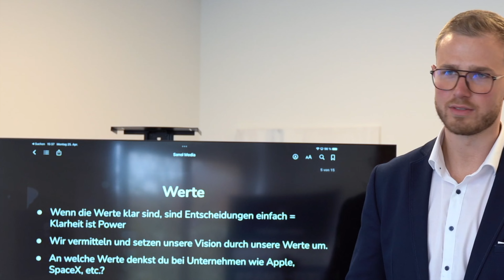Führungspersönlichkeit werden und 7-stellig skalieren als Agentur (Performance Psychologie Workshop)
Meine Arbeit ist 1zu1 abgestimmt auf Agenturen, wir senken deine Churrn-Rate, machen aus dir eine richtige Personenmarke und holen aus dir und deinem Team die maximale Performance! In diesem spannenden Video spricht Bastian Schmidt darüber was du machst und welche Entscheidungen du triffst wenn Mitarbeiter nicht das machen was du willst.

Der Business Performance Workshop dreht sich maßgeblich um das Thema Performance Psychologie, also wie du mehr Leistung aus dem Unternehmen holst, wie du dein Team optimal führst, bessere Kommunikation aufbaust und eine Führungspersönlichkeit wirst die 7-stellige Jahresumsätze verdient. Werde die Person die es verdient hat, ihre Ziele zu erreichen und wie du das machst, und schneller Resultate erzielst, dafür engagieren Agenturinhaber, Consultants und Coaches Bastian Schmidt. Bessere Resultate in kürzerer Zeit.

Willst du als Coach, Berater, Experte oder Agenturinhaber mehr Umsatz durch Performance Psychologie und konstant 5 oder 6-stellig erreichen?